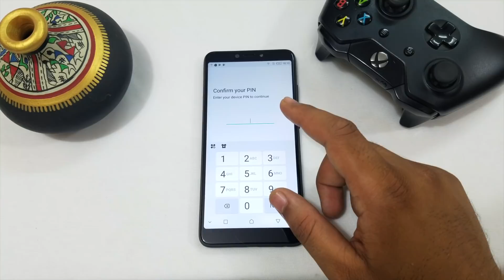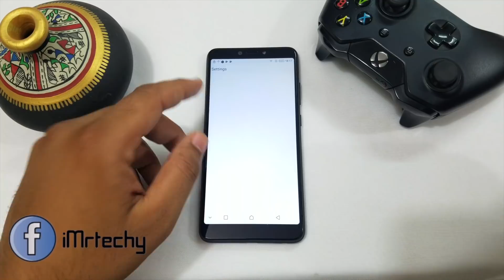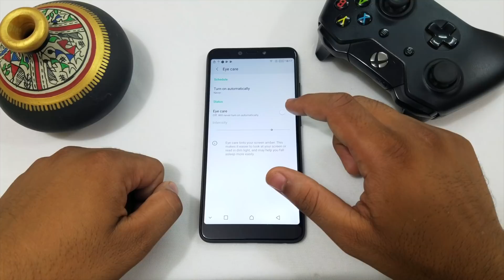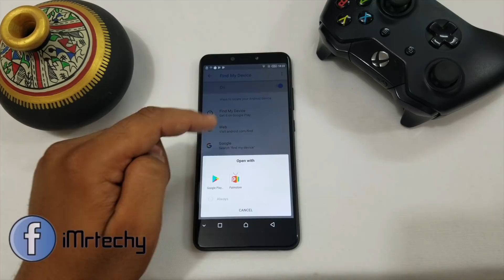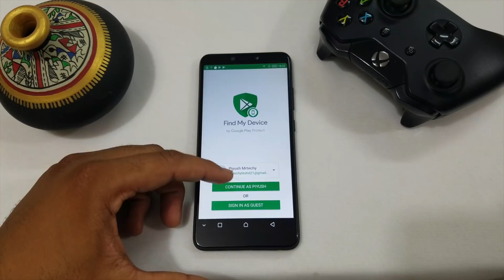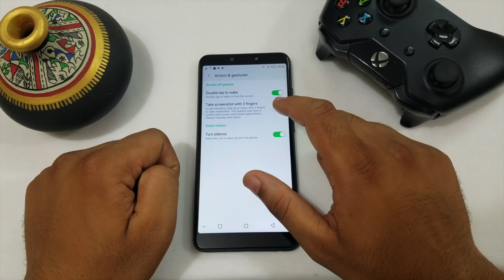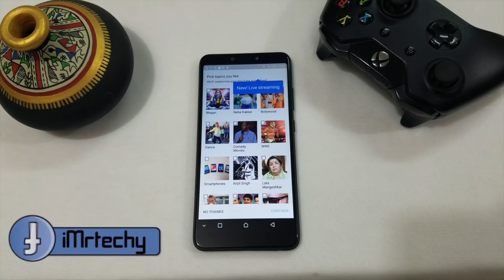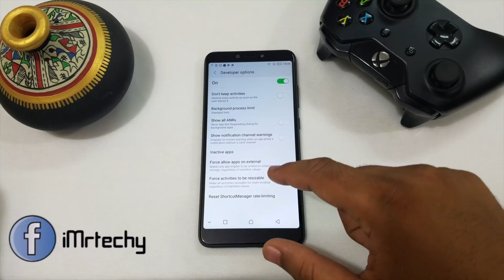Infinix Hot 6 Pro Top 10 Hidden Features And Tips & Tricks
Dosto yeh video top 10 hidden features and tips & tricks ki batye kaise lagi video achi lagi ho to please like kare aur dosto comment kar ke bi bataye kaise lagi aur channel ko subscribe karna mat bhulna

• Track Info:

Title: Arrival
Artist: MBB
Genre: Dance & Electronic
Mood: Happy